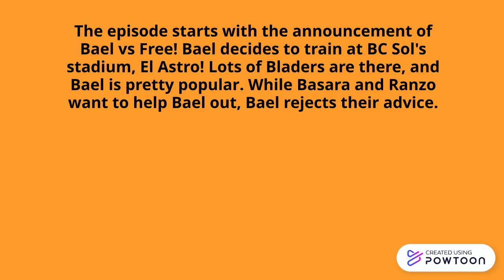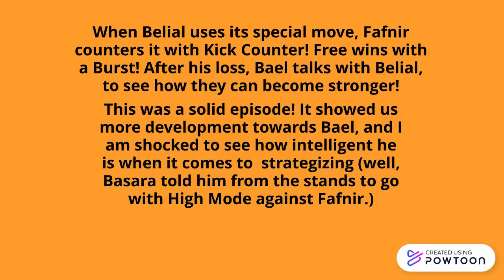"Beyblade Burst DB" Episode 10 Review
Welcome to my review of "Beyblade Burst DB"! In this video I review episode 10.
Bienvenido a mi review sobre "Beyblade Burst DB!" En este video, hago un review sobre el episodio 10.